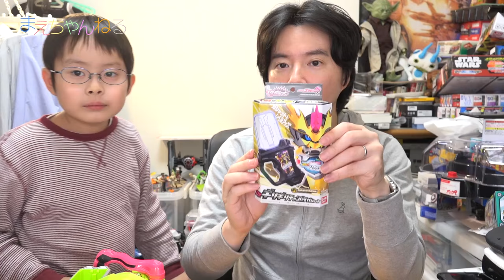変身対決！ギリギリチャンバラガシャット 仮面ライダーエグゼイド | まえちゃんねる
仮面ライダーエグゼイドに登場する仮面ライダーレイザーがレベル3へ変身するためのガシャット「DXギリギリチャンバラガシャット」を購入しました！

そして今回も変身対決をやってみましたので是非最後までご覧ください！
どっちがカッコよかったかのアンケートもあるのでクリック宜しくです！

▽仮面ライダーエグゼイド DXギリギリチャンバラガシャット（Amazon）